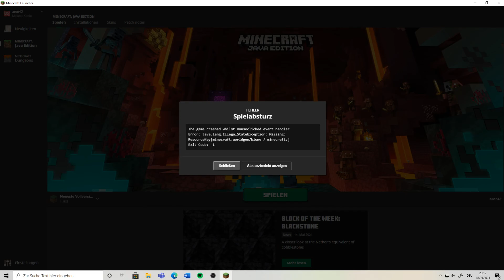How to bring minecraft down (Bug/Fail)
It really works, lol

Did it work for you as well?